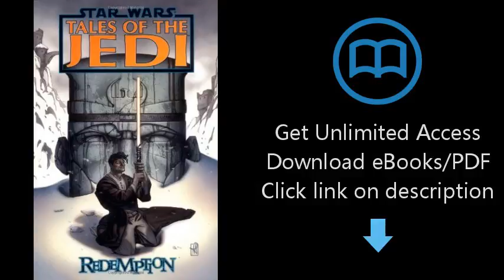Star Wars: Tales of the Jedi - Redemption